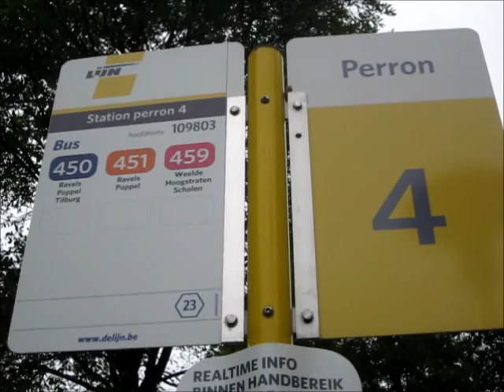Bus 450 Turnhout-Tilburg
Bus 450 Turnhout-Tilburg (NL) van De Lijn komt aan op perron 4 van het busstation Turnhout Station. Daarna rijdt hij voorbij het stationsgebouw en draait hij de Stationstraat in. Na een rit van een uur bereikt de bus zijn eindbestemming: het station van Tilburg. We bekijken de verschillende stads- en streeklijnen van Veolia. Gefilmd op donderdag 15/08/2013 en op zondag 25/08/2013.

Opname: L.O. Vandekerckhove
Fotografie: L.O. Vandekerckhove / Difo Oud-Turnhout
Muzikale omlijsting: M. Caluwaerts